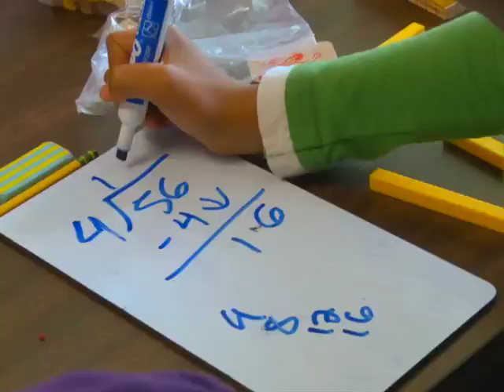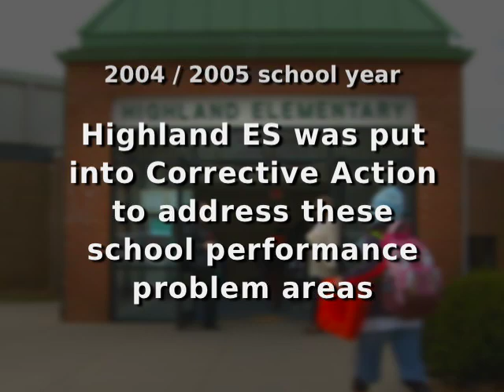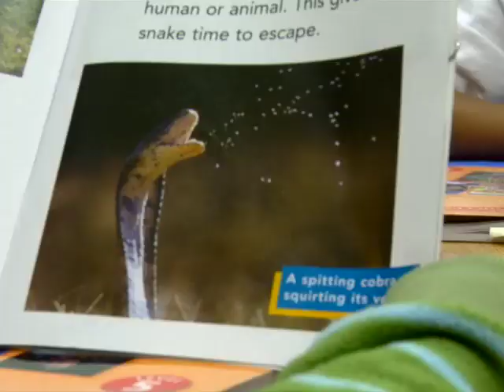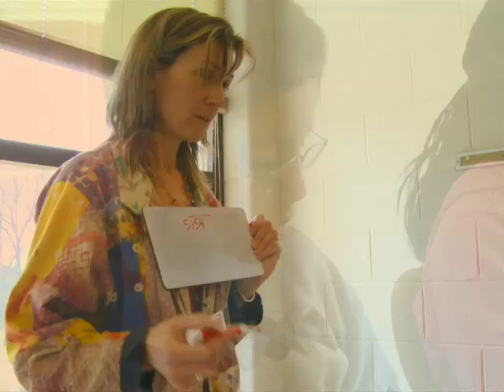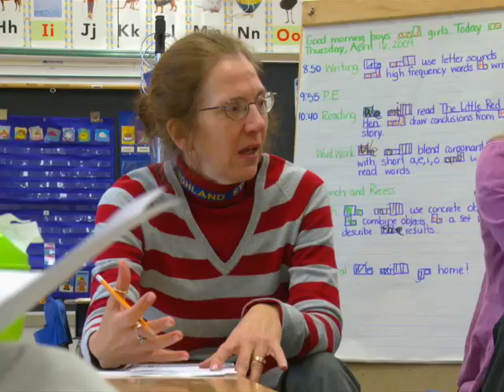Highland Elementary School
A look at the Blue Ribbon Award winning Highland Elementary School